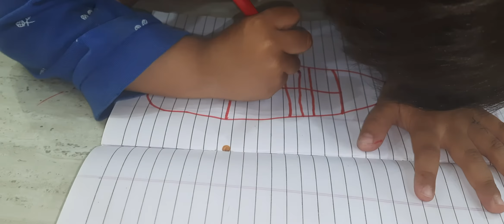Trasu playing game and draw painting ! funny talking